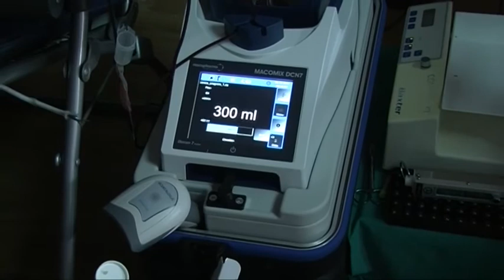CRVENI KRIŽ VISOKO SUTRA ORGANIZUJE AKCIJU DARIVANJA KRVI